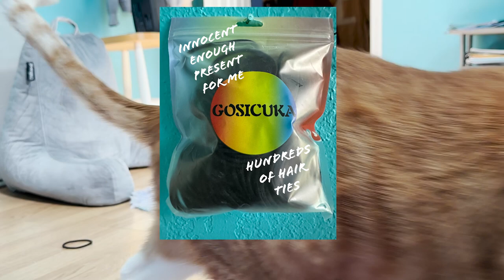Cats, cat toys, cat hair ties, Siamese cat, Tabby cat, orange cat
Who doesn’t love cats? Help make mine famous.

Summary: The Cat Committee is obsessed with hair ties. Watch a snip-it from Whole Bunch of Cat Tails, or give Season 2, Episode 4 a listen.

At 52, I decided to quit my job in customer service and learn an entirely new craft. I love my cats and I love the freedom I’ve discovered in creating content about them.